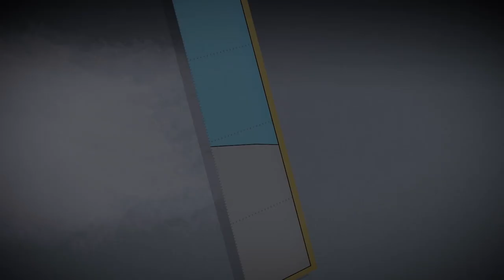מתנדבי יד שרה ב-126 סניפים בכל נקודה במדינה, מעניקים את מעטפת השירות בחירום כמו בשגרה.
מחסני החירום נפתחו והסניפים מלאים בציוד רפואי ושיקומי לכל צורך, מניידות מהירה למרחב המוגן ועד שיקום לאחר פציעה.
התפניתם והציוד הרפואי נשאר בבית? קחו כל מה שאתם צריכים!